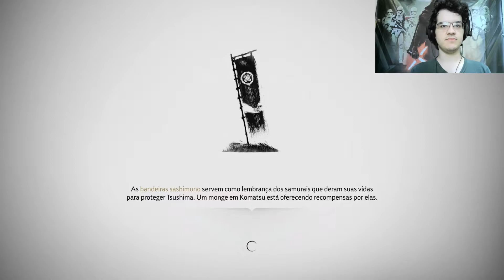Ghost of Tsushima - Continua a procura pela traidora!!! #7 | Gameplay dublado em PT-BR no PS4 Pro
Se gostou deixe o seu LIKE e COMPARTILHA isso me ajuda muito!
No vídeo de hoje exploramos alguns pontos do mapa,fazendo as missões secundárias Incidente no Estreito de Hiyoshi, além da missão Um lugar para chamar de Lar,  e por fim fizemos mais uma missão para o Sensei Ishikawa, indo atrás da Tomoe, o nome da missão é O Sensei e os Pupilos.